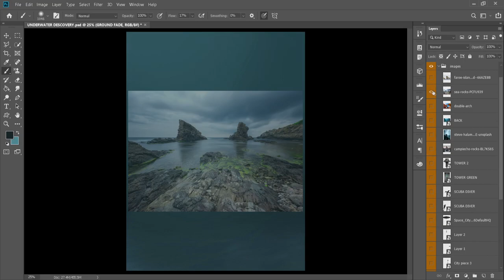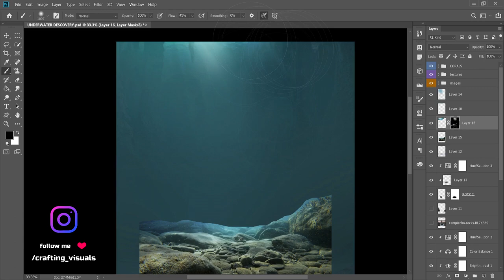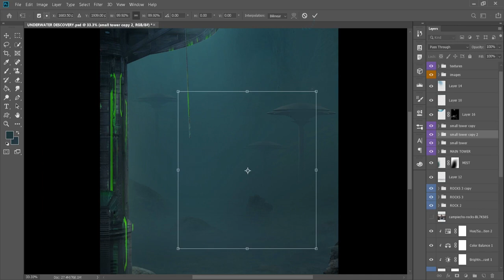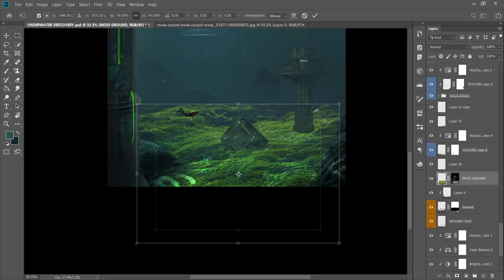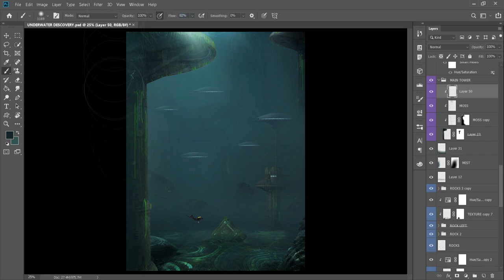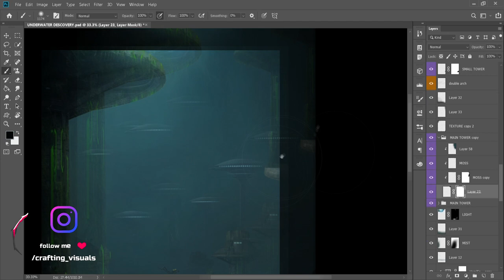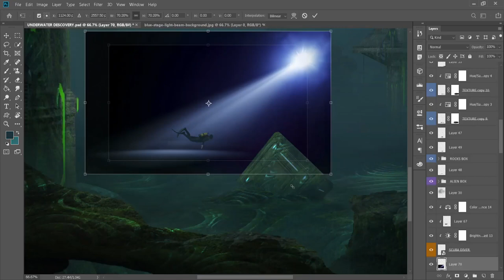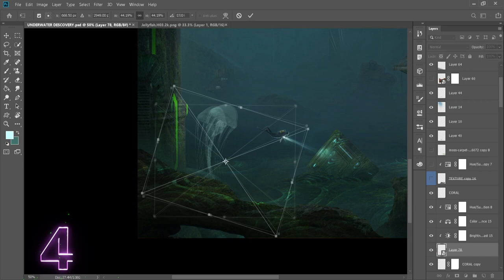UNDERWATER Alien CIVILIZATION in Photoshop | Speed Art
Crafting Visuals here and this is my very first Youtube video. I hope you will find it interesting and entertaining and can't wait to show you more content. This piece took me around 4 hours to make.

In this first video I am taking you for a dive into the depths of ocean to discover an Alien Civilization which has been settle there for maybe a thousand years.

Also do not hesitate to share your opinions about my content down below and also to ask questions about the process of the piece.